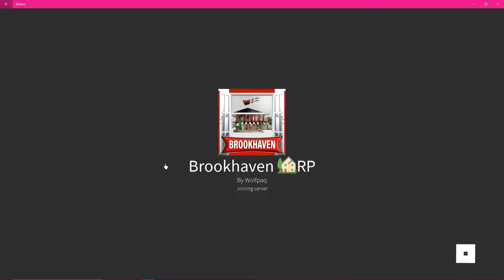SWAT saved us from a crazy day in Brookhaven Roblox.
Playing and adopt some kids, but I think one has the crime life and SWAT saves us and takes us camping to stay clear from town and the police chase.